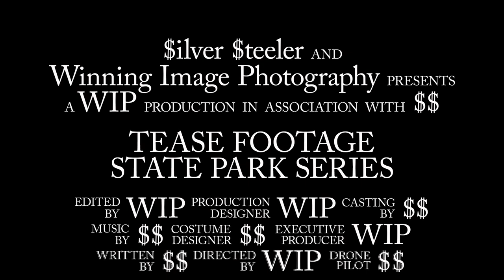Tease Footage From Four Indiana State Parks/Forest and One National Memorial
Tease footage from our four Indiana State Parks/Forest and one National Memorial in two days trip. Full videos will be out in the coming weeks.